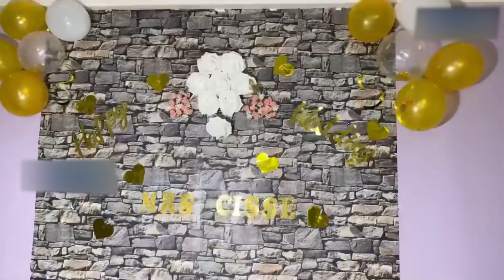Marie Louise Diaw la nouvelle mariée fond en larmes après l’appel de son mari Pape Abou……